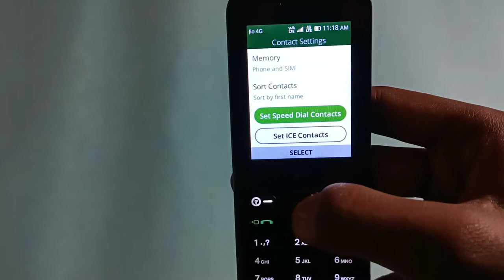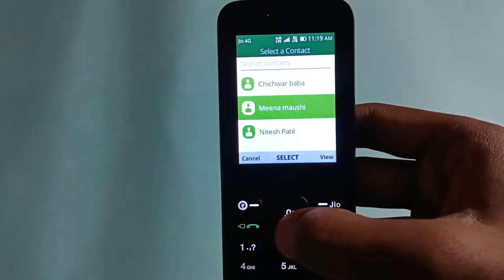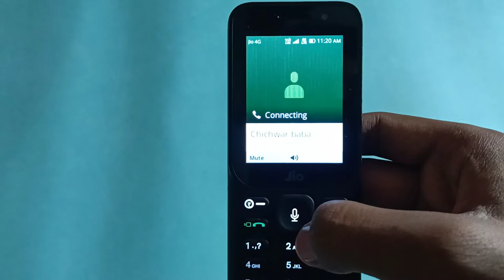how to set speed dial in jio phone | jio phone me speed dial kaise set kare [ Hindi ] problem solved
how to set speed dial in jio phone | jio phone me speed dial kaise set kare

 Hello friends in this video we are going to teach you how to set speed dial in jio phone.if there is problem so save contact in phone memory then try video steps

हेलो दोस्तों इस वीडियो में हम आपको जिओ फोन में स्पीड डायल सेट करना सिखाएंगे